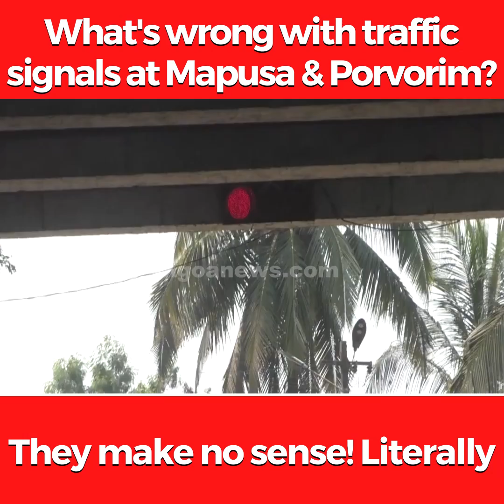What's wrong with traffic signals at Mapusa & Porvorim? They make no sense! Literally